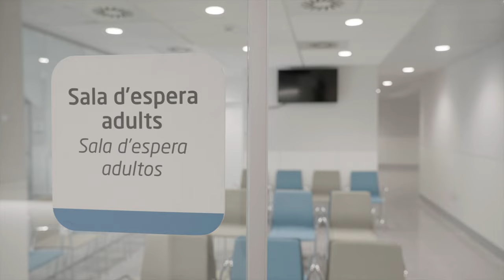Nuevo Hospital Quirónsalud Badalona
Instalaciones del nuevo Hospital Quirónsalud Badalona. Un centro a la vanguardia de la digitalización y la asistencia médica que pone a disposición de los pacientes un servicio de alta calidad en más de 35 especialidades y en las mejores instalaciones.